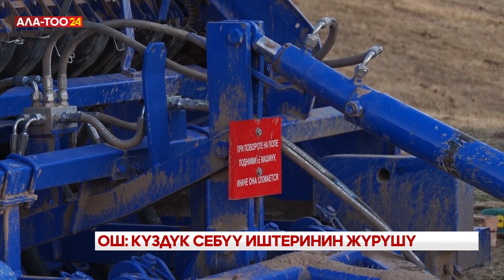Ош: Күздүк себүү иштеринин жүрүшү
Ош облусунун аймагында дан эгиндерин күздүк себүү өнөктүгү жүрүп жатат. Дубандын дыйкандары чыгымды, убакытты үнөмдөй турган айыл чарба шаймандарын колдонууда. Муну менен алар, түшүмдү эрте ошол эле учурда мол жыйнап алууга мүмкүн экенин билдиришет.